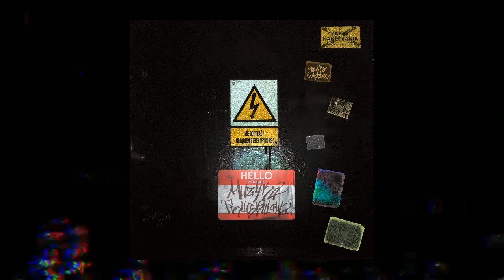4. Masterminds - 100 Personnes (ft. Stick)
Duet Masterminds zaprasza do sprawdzenia kawałka nagranego wraz z reprezentantem francuskiej sceny - Stick'iem. Numer ten promuje album producencki Masterminds "Muzyka truskulowa". Utrzymany w klasycznej stylistyce, oddaje klimat polskich i francuskich osiedli i ma za zadanie dostarczyć słuchaczom dobrego, oldschoolowego vibe'u z początku lat 2000.